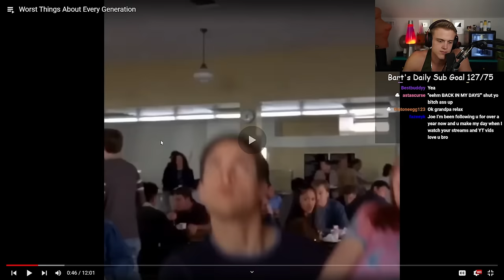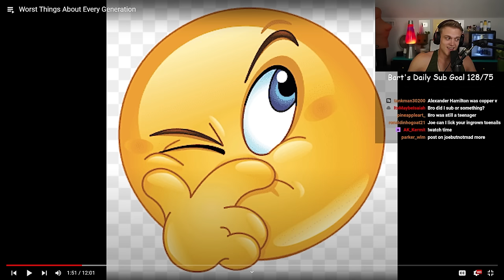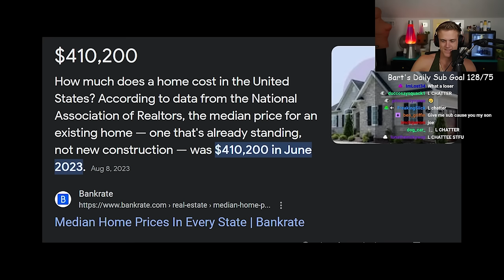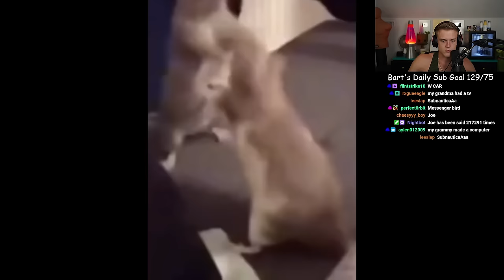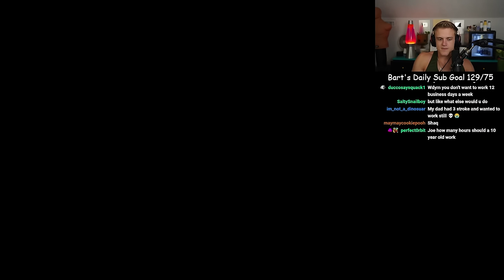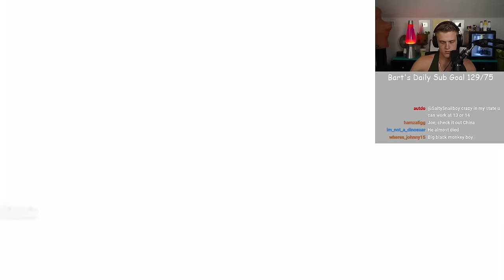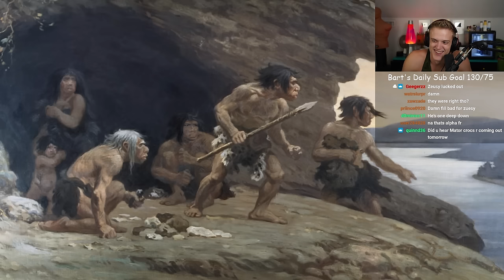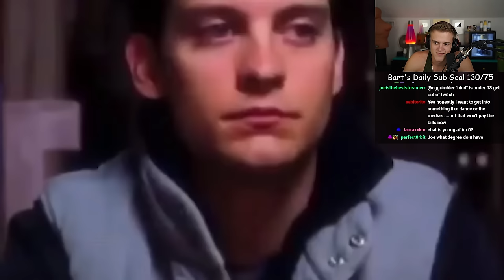Which Generation's The WORST?